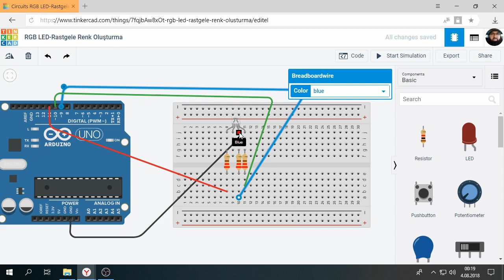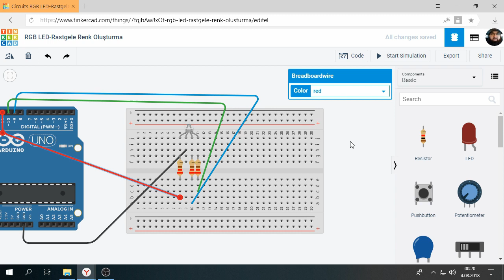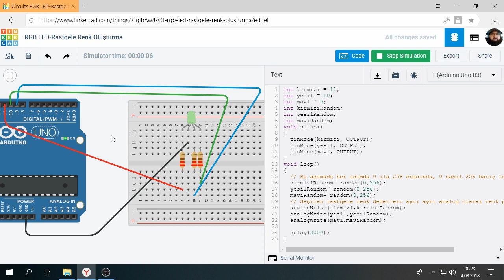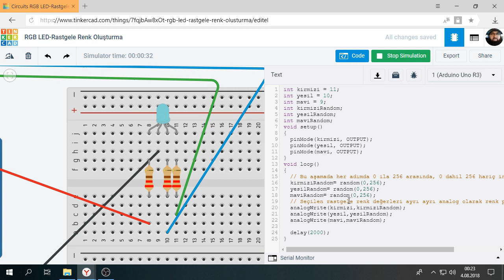Tinkercad İle Arduino Bölüm 17 : RBG Led Rastgele Renk Oluşturup Yakma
Kodları mobil uygulamamda bulabilirsiniz.

Google play mobil uygulamam